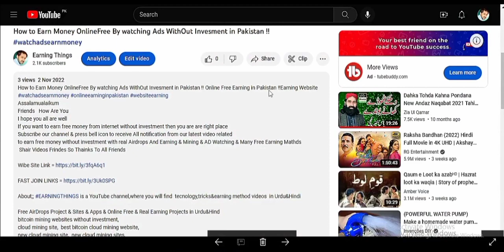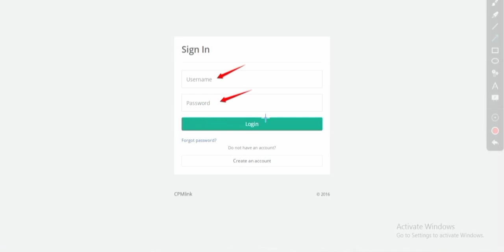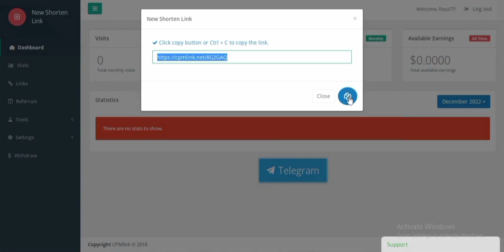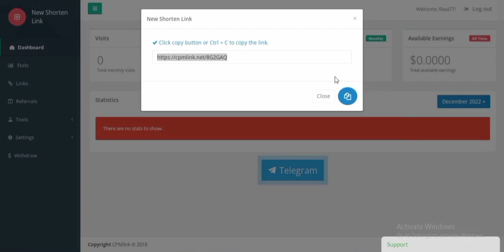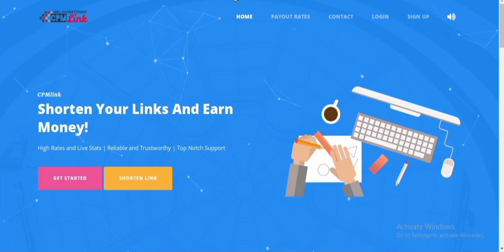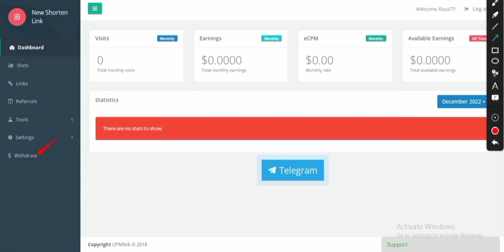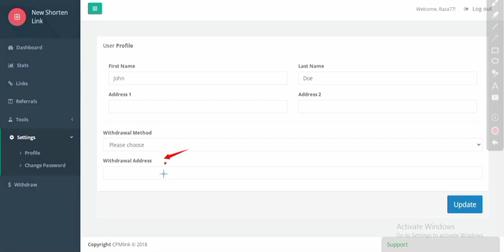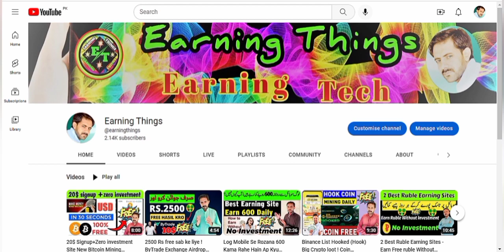Mobile Par Facebook Chlaye or Copy Paste Kar K 1 Ghante K 2$ To 5$ Daliy Kamaye !! Earn Money Online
Mobile Par Facebook Chlaye or Copy Paste Kar K 1 Ghante K 2$ To 5$ Daliy Kamaye !! Earn Money Online !! By Earning Things
Assalamualaikum